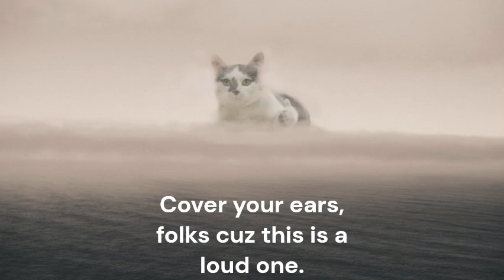Ben_19M's realisation of OTT's existence